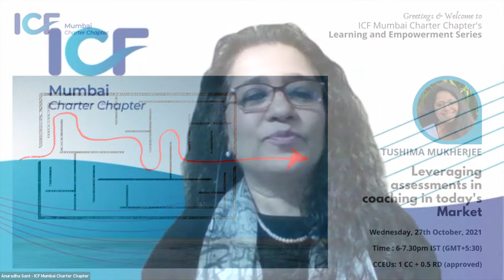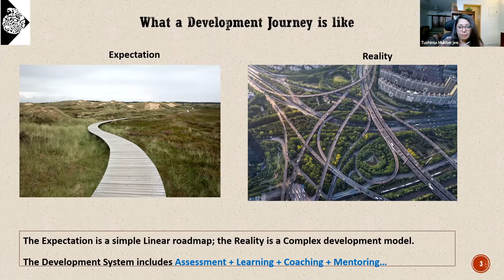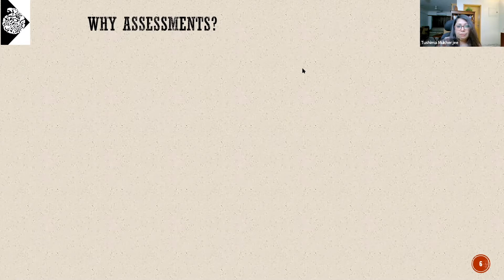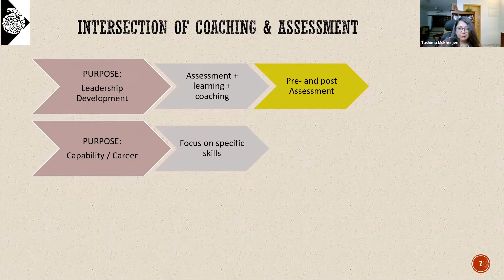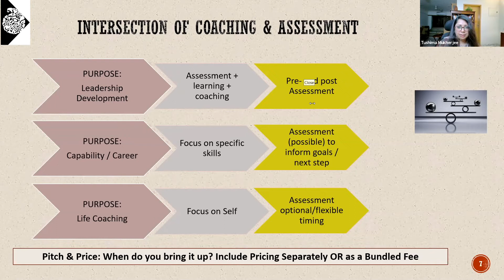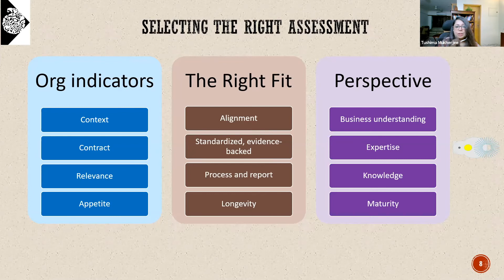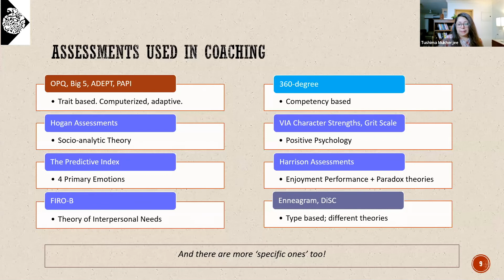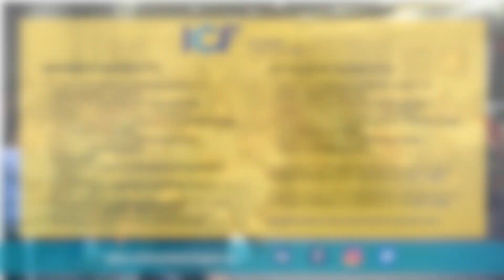Leveraging Assessments in Coaching in today’s Market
In a rapidly changing global and social landscape, perceptions and expectations about talent and leadership development have been completely revamped. Businesses and clients have greater access to assessment and coaching solutions.
In this session, take a look at how coaches can identify and choose relevant tools to augment their offerings and enrich their value proposition.

OBJECTIVE:
Exploring the world of coaching and assessments.

LEARNING GOALS:
- Understanding the intersection of the assessment and coaching disciplines
- A refreshing perspective on prevalent assessment tools and key Dos and Don’ts
- Clarifying the if, when, and how of incorporating assessments in coaching

FACILITATED BY: Tushima Mukherjee
Tushima is an independent coach and consultant, with a diverse portfolio built over 24 years of   professional experience. She has held human resources leadership positions at leading organisations across sectors, with complete talent lifecycle responsibility. Her areas of expertise are assessments, talent management, and coaching. As an empaneled assessor and coach, Tushima works with professionals from across levels, industries, and geographies; these include assessments, individual and group coaching, 360-degree feedback-based coaching, and leadership development engagements.